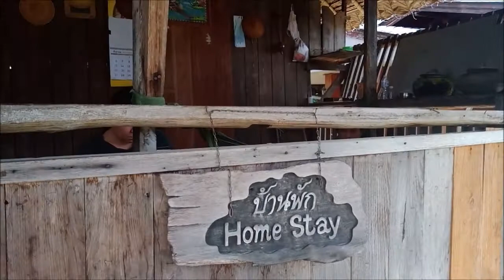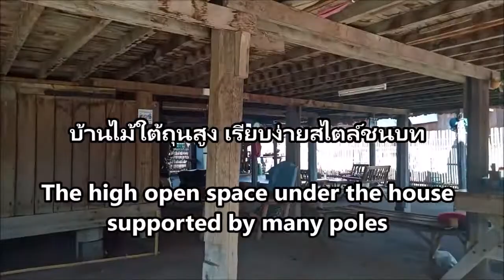บ้านเมืองปอน ชุมชนไทใหญ่แม่ฮ่องสอน Ban Muang Pon Rural Homestay in Mae Hong Son, Thailand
บ้านเมืองปอน ตั้งอยู่ในเขตตำบลเมืองปอน อำเภอขุนยวม จ.แม่ฮ่องสอน ประชากรส่วนใหญ่เป็นชาวไทยใหญ่ (ชาวไต) ดำเนินชีวิตอย่างเรียบง่าย ทำสวน ทำไร่ ปลูกข้าว กระเทียม และถั่วลิสงเป็นพืชหลัก ชาวบ้านยังคงรักษาขนบธรรมเนียมประเพณี และคงไว้ซึ่งอัตลักษณ์ของความเป็นไทยใหญ่อยู่ไม่น้อย
Ban Muang Pon is a small village 10 kilometers south of Khun Yuam and 80 kilometers south of the provincial capital Mae Hon Song. The village has a local home stay program where visitors can stay with various families organized through one central office.
สนใจเช่ารถตู้นำเที่ยวแม่ฮ่องสอน (รับ-ส่ง จากเชียงใหม่) คลิกตรงลิงค์ด้านล่างได้เลยครับ